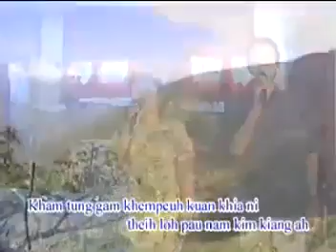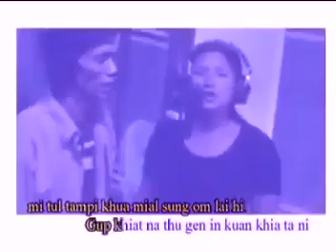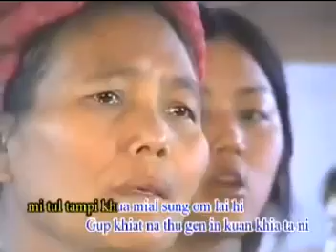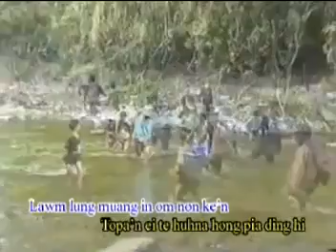Sem khawm ni# Dal suan # DAL SUAN ||SEM KHAWM NI //Zomi Gospel Old Song